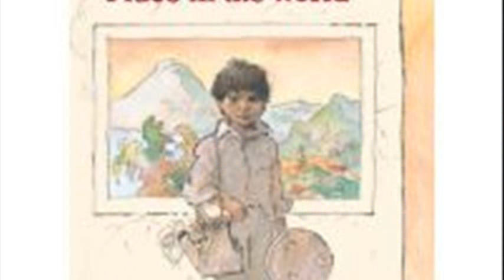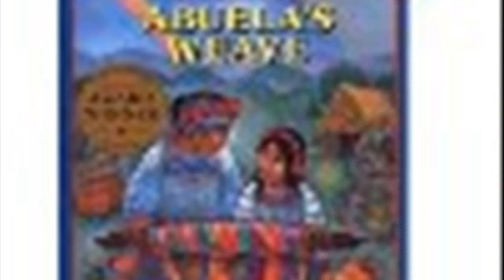the most beautiful place in the world ann cameron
the most beautiful place in the world ann cameron lesson plans
the most beautiful place in the world book ann cameron
the most beautiful place in the world ann cameron wiki
the most beautiful place in the world by ann cameron activities